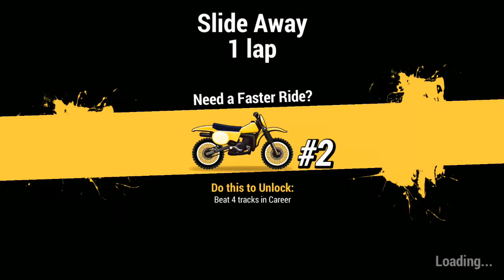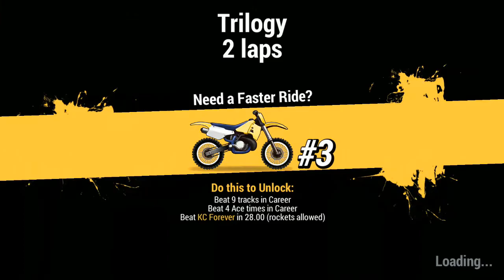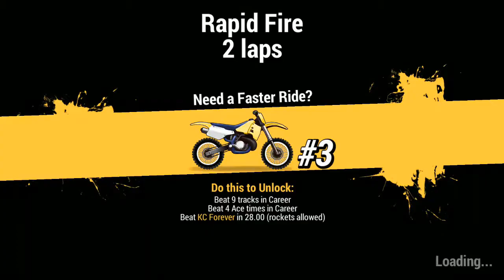Mad Skills Motocross 2 - Crazy Motor stunts offline Video Game / Android, iOS 2017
Enemy Strike - 2 NEW Games For ANDROID / iOS In 2017 | FREE (FULL HD) ACTION GAMEPLAY | MUST PLAY !